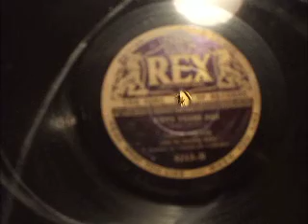"Fifty Years Ago" Music Hall Song Sung by Leslie Holmes with Charles Coborn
Classic Music Hall Rex Record with the Great Charles Coborn